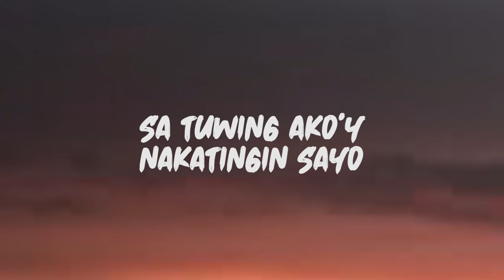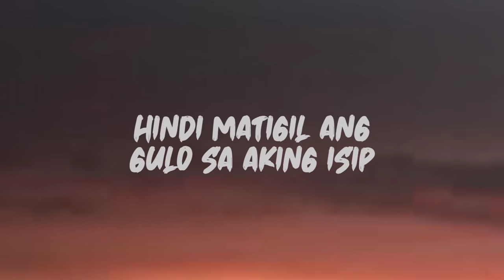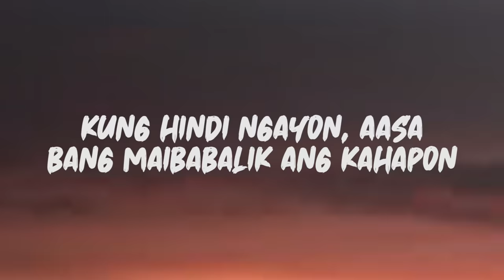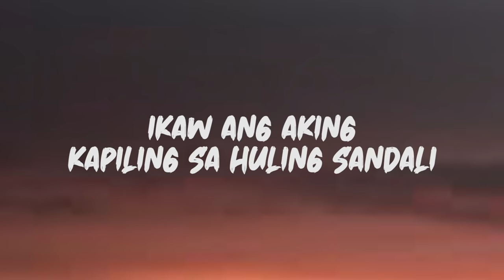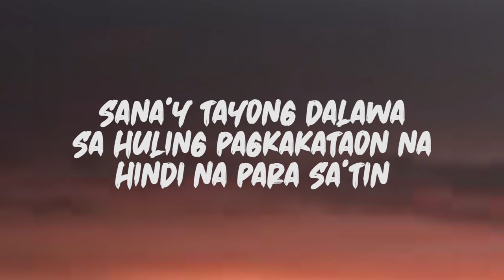December Avenue - Huling Sandali (Lyrics)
Lyrics: December Avenue - Huling Sandali

Hindi mapigil ang bugso ng aking puso
Sa tuwing ako'y papalapit sayo
Maaari bang hingin ang iyong kamay?
Hawakan mo't huwag mong bitawan

Hindi mapigil ang tibok ng aking puso
Sa tuwing ako'y nakatingin sayo
Maaari bang huwag kang humiwalay
Dahil sandali na lang

Darating din ang gabing walang pipigil sa'tin
Kung hindi ngayon, aasa bang maibabalik ang kahapon?

Kahit sandali, palayain ang pusong 'di mapigil
Sana'y tayong dalawa sa huling pagkakataon na ika'y magiging akin

Hindi matigil ang gulo sa aking isip
At para bang walang kasing sakit
Alaala mong hindi ko malimutan
Oras lang ang may alam

Kung darating din ang gabing walang pipigil sa'tin

Sana'y tayong dalawa sa huling pagkakataon na hindi na para sa'tin

At sa bawat minuto
Ako'y 'di natuto
Ipilit mang iba, ako'y maghihintay sayo
Ikaw ang aking kapiling sa huling sandali
Kasalanan ba kung puso natin ang magwawagi?

Kahit sandali, patawarin ang pusong 'di tumigil para sa'ting dalawa
Ang maling pagkakataon na ika'y magiging akin